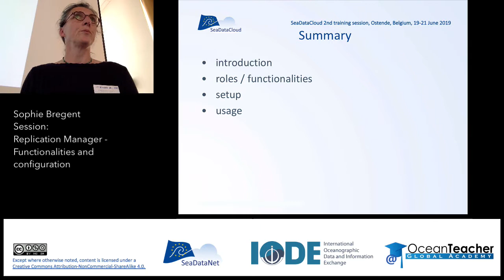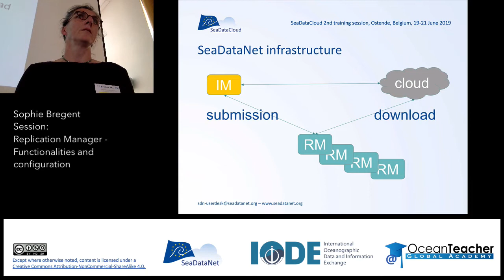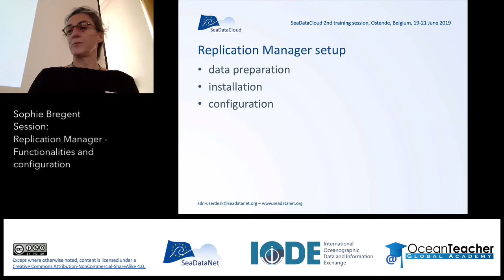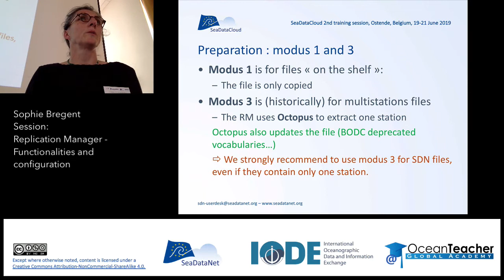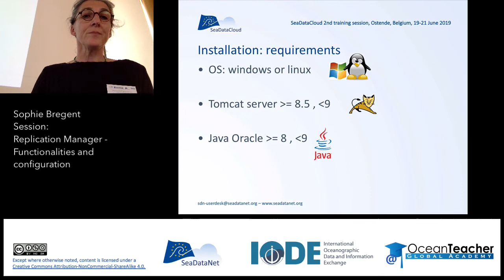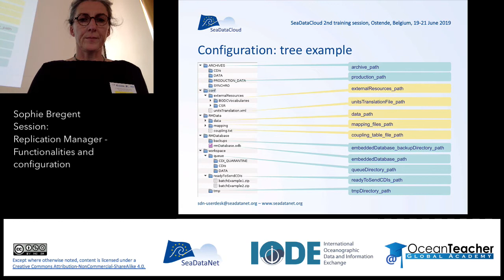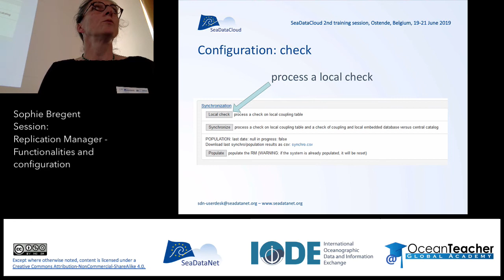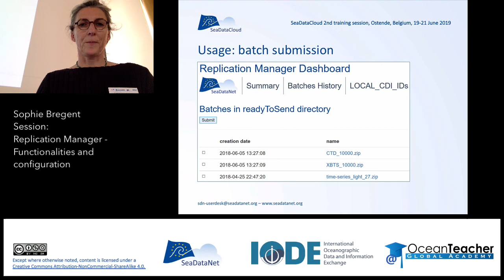Functionality and configuration of Replication Manager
Sophie Bregent, Altran